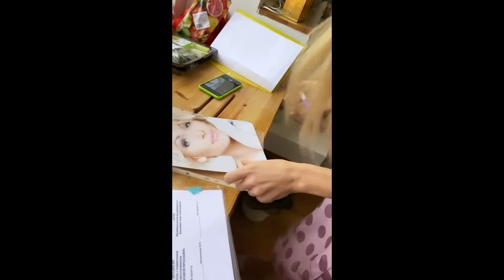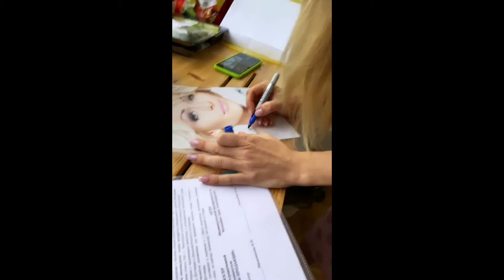Анна Хилькевич стала ведущей нового шоу на телеканале Пятница